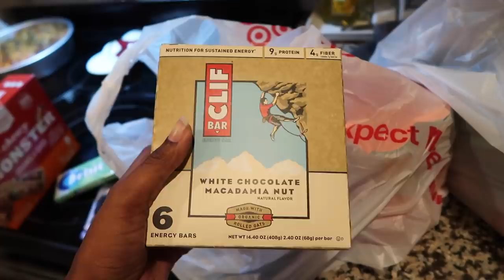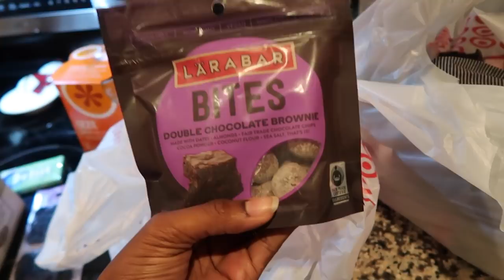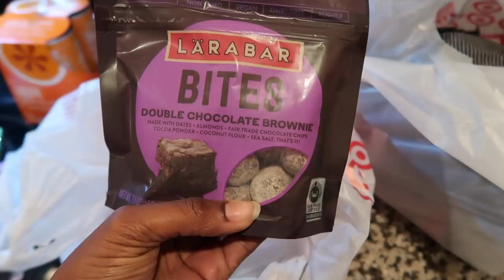We Finally Did It... Buying A Van! | Vlogidays 2016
We finally bought a minivan! We went out and got a Chrysler Town & Country and are absolutely in love! Once I figure out how to work all the buttons I'll feel like a real mom!